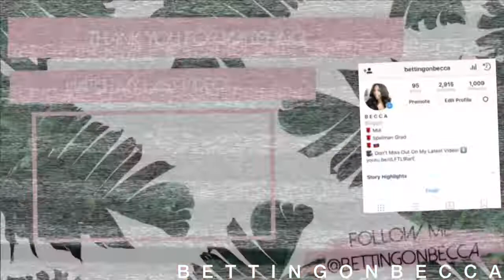Fall Pretty Little Thing Try-On Haul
THANK YOU FOR 7,700!

This video is about PrettyLittleThing Try On HAUL
Hey Beauties! Thank you for checking back into my channel! I wanted to share the fall outfits I got from PrettyLittleThing so its more of a fall try on haul video so a PrettyLittleThing fall/ autumn haul and more of a try on haul with my pretty little thing clothes. My fall and autumn are a little different since I am in miami but I would still consider this a fall and autumn prettylittlething try on haul for me. I included the sizes that I ordered for my pretty little thing haul below, these sizes are the ones that I ordered but not necessarily what prettylittlething sent me. Since it is the fall I may consider it a pretty little thing fall haul as well. I love doing clothing hauls with all the items I got from prettylittlething especially with all the new pieces I bought because it lets me try on things immediately so I can figure out what is a hit or miss. I hope you all really like this pretty little thing clothing haul and of course if you have any questions don't be afraid to ask them down below.

So in this video I'll be sharing with you all this fall and autumn haul with things that I got from prettylittlething. As you can see by the title this is a fall try on haul with clothes from prettylittlething. In this try on haul from prettylittlething haul I pair up a few of the items and share everything I got from prettylittlething! I tried not to make it too long but straight to the point for this vacation haul.

Basic Taupe Jersey Square Neck Crop Vest-4

Black Chicago Slogan Oversized T Shirt-M

Shape Nude Ribbed Plunge Short Sleeve Bodysuit-4

Shape Black Ribbed Plunge Short Sleeve Bodysuit-4

Tan Suedette Fringe Backpack

Gold Dragon Pendant Necklace

Helsa Taupe Slinky Bandeau Crop Top-4

Khaki Triple Stripe Shoulder T Shirt-6

Grey Check Tiger Belted Fanny Pack

White Weekend Tee Slogan Oversized T Shirt-M

Charcoal Grey Front Pocket Wide Leg Trouser-6

Black Asymmetrical Jersey Thong Bodysuit-4

Black Western Stud Belt

Grey Rib Deep V Raw Edge Crop Top-10

Burnt Orange Rib Deep V Raw Edge Crop Top-10

Khaki Distressed Rip Denim Mini Skirt-8

Pale Khaki Basic Bike Short-6

Have you purchased from prettylittlething ? How often do you purchase from prettylittlething? Do you like the clothes from prettylittlething? what is your favorite prettylittlething outfit?

Any questions comments? Leave below!